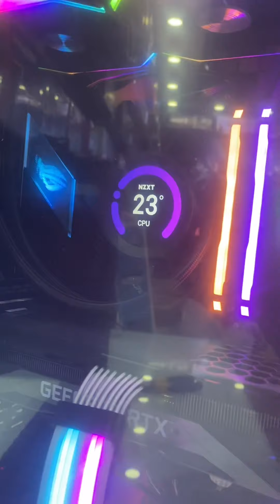Lian Li O11 Dynamic XL ROG build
lian li o11 dynamic ROG